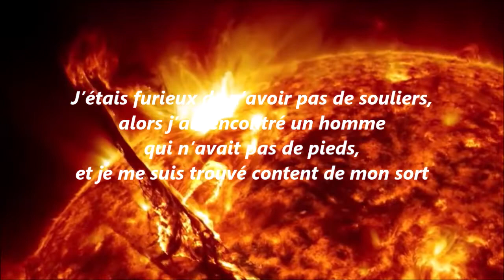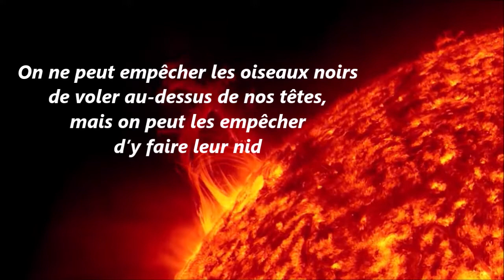483 Proverbes chinois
Quelques proverbes chinois. La Philosophie du Bar. Jean-Luc Dubart. Avril 2022.